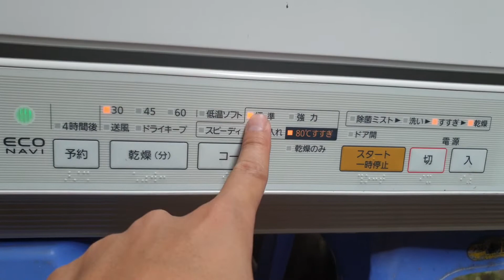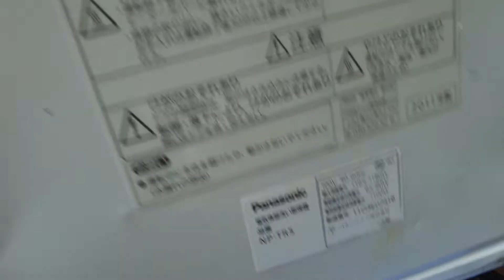0989897559- Máy rửa bát panasonic NP-TR5 quá đẹp, giá hợp lí